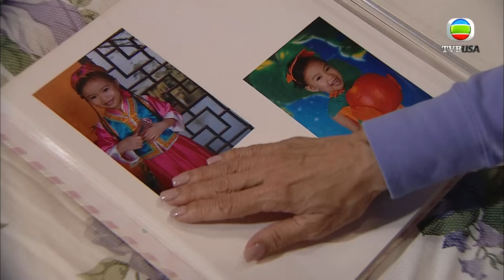啲報紙係都要寫衰你為止，連醫生都唔放過！｜On Call 36小時｜馬國明｜楊怡｜楊茜堯｜羅仲謙｜黃智雯｜袁偉豪｜TVB港劇精華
On Call 36小時 | 楊沛聰（羅子溢飾），美雪（黃智雯飾）等剛從醫校畢業的新生，正式開始實習醫生真槍實彈的工作。每個被分在神經外科的實習醫生，都不禁對科室裡的張一健（馬國明飾）醫生又敬又畏，因其做事格外認真、一絲不苟的個性被醫院上下稱呼為“一件頭”。他為了能實現雙腳癱瘓的弟弟一康（魏焌皓飾）去美國留學的心願，一直拼命工作努力存錢，對個人感情的事避而不談。直到范子妤（楊茜堯飾）的出現，她不僅是一健導師的女兒，而且從小對醫學充滿熱誠，對一健從仰慕之情轉為愛慕之情。對於一健的迴避，她反而採取主動，甚至在一康意外不幸離世之後，給傷心欲絕的一健安慰和鼓勵，令其重拾醫生的信念。正當一切好轉之際，子妤被檢查出脊髓內腫瘤中的星型細胞瘤，一健恍然大悟內心的情感…